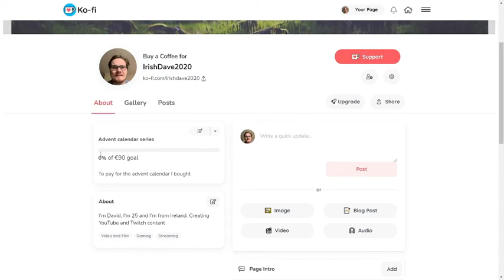Advent Calendar 2020- Toblerone- Day 17